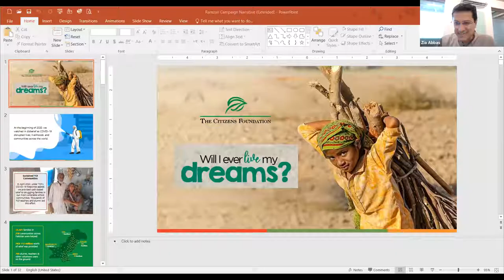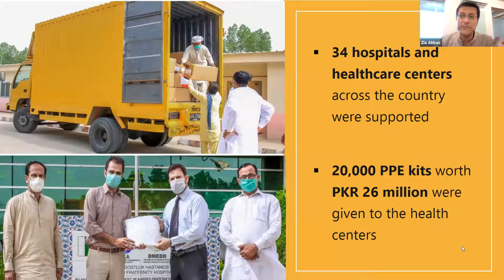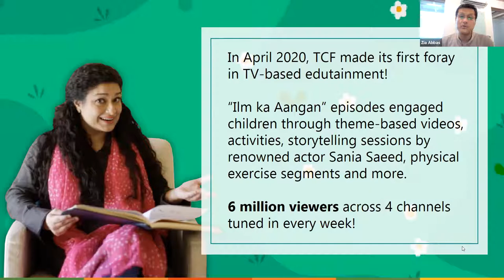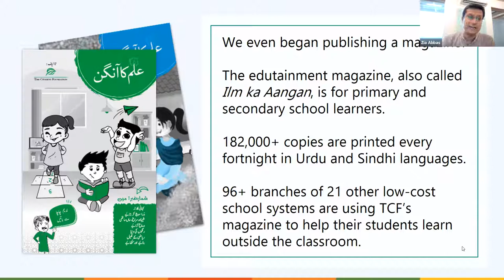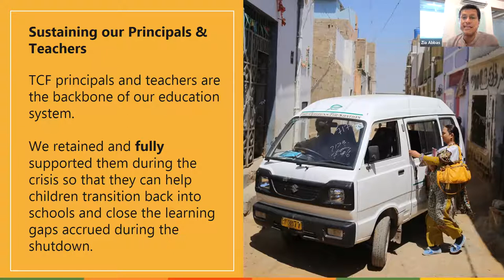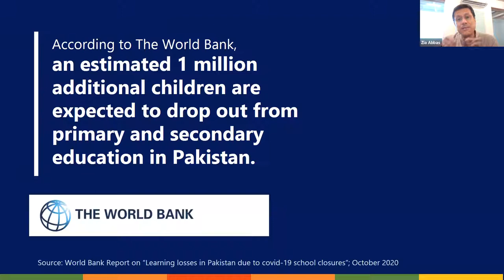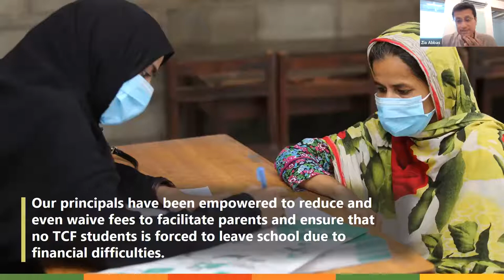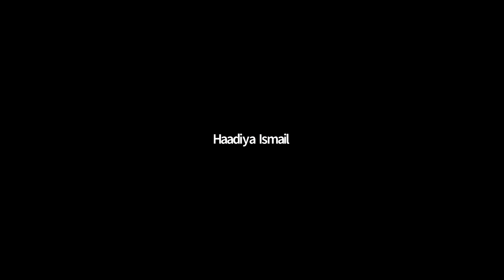TCF Ramadan Campaign Call